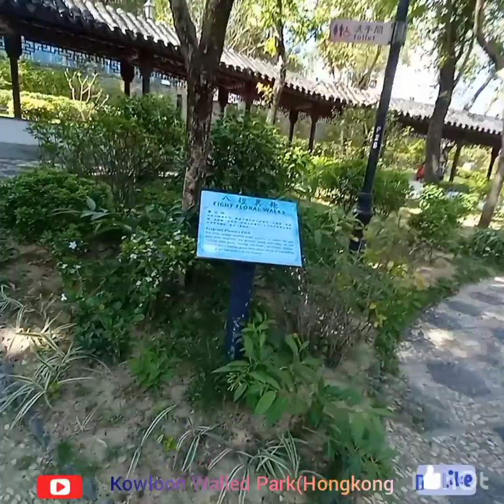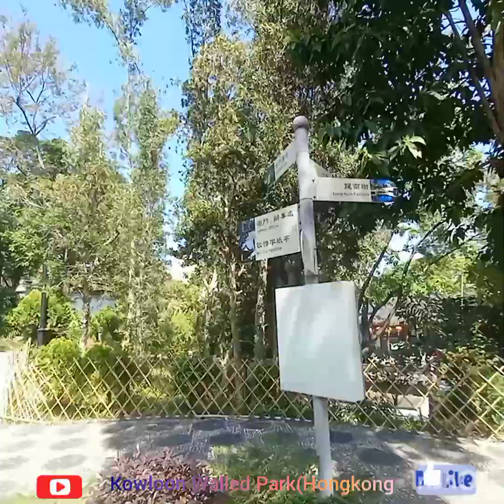Ganda ng View(Saan toh )Tarah nah!!!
Sobrang ganda ng Park dito sa Kowloon Walled Park...(HONGKONG)

Tarah nah samahan nYo ako.